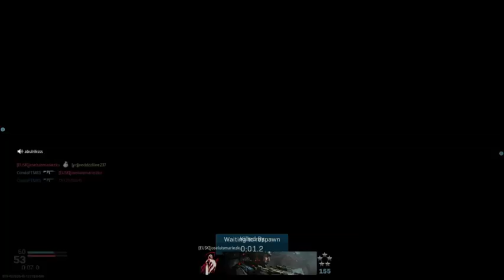C . O . D time